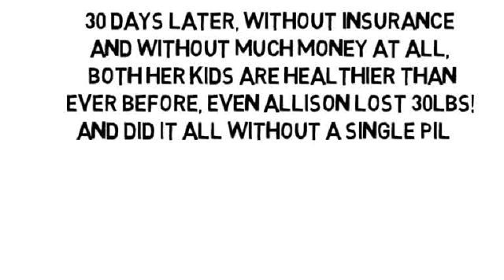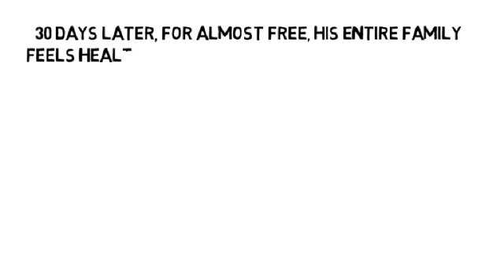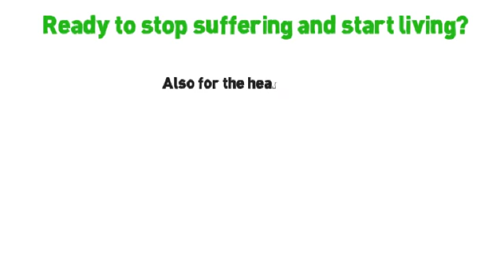New Osteoporosis Treatment by NoMoreVitamins com